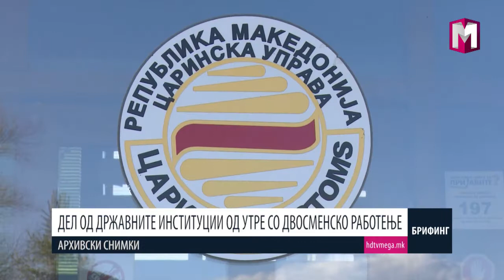ДЕЛ ОД ДРЖАВНИТЕ ИНСТИТУЦИИ ОД УТРЕ СО ДВОСМЕНСКО РАБОТЕЊЕ 31.08.2017